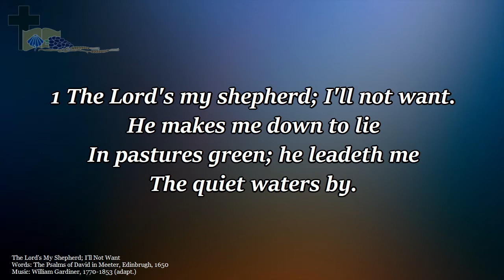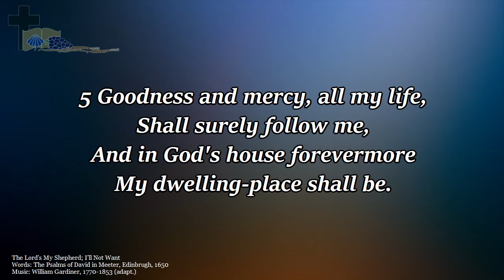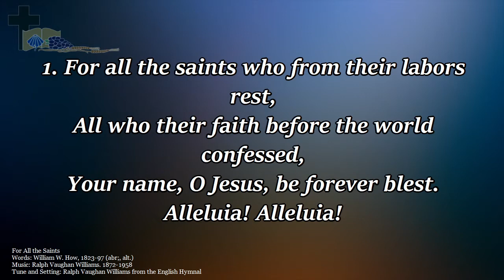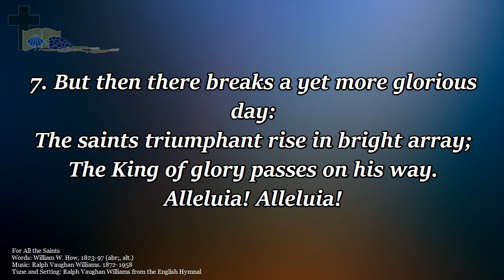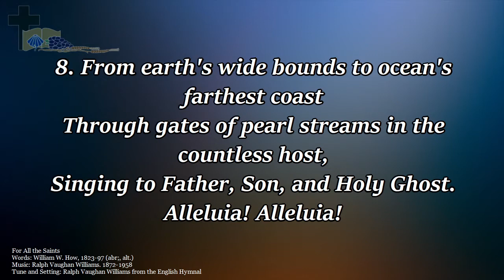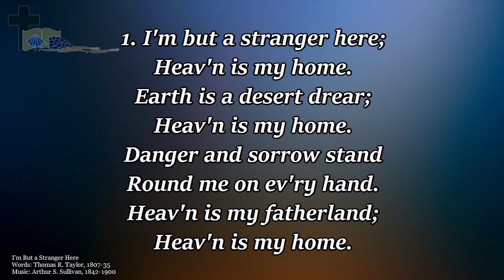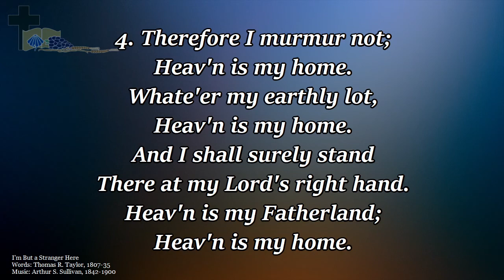Christian Funeral of Paulette Iverson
Christian Funeral of Paulette Iverson November 10, 2020
First Evangelical Lutheran Church Racine, WI